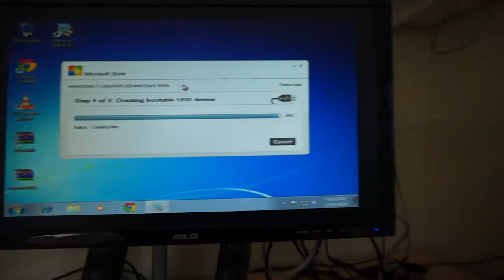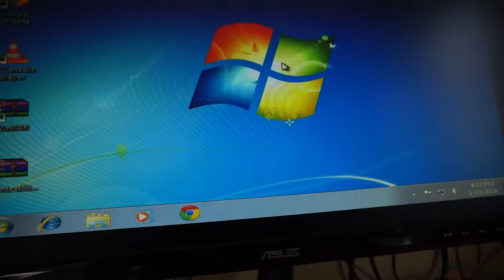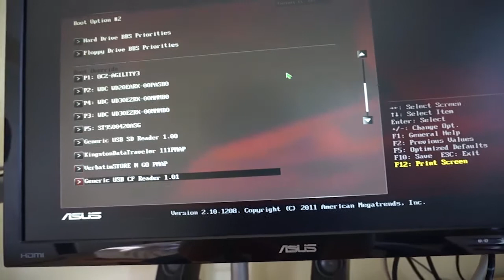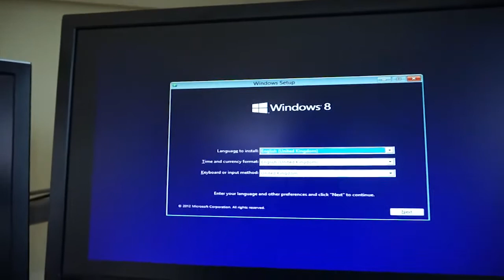Tech Vlog #1 Gaming Computer RAM Problems